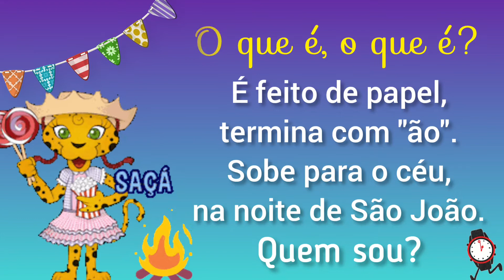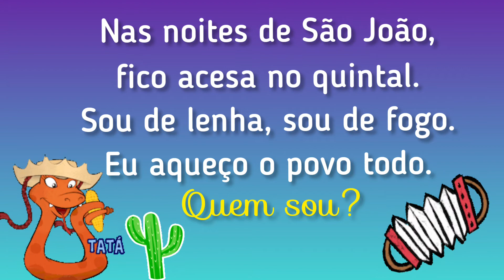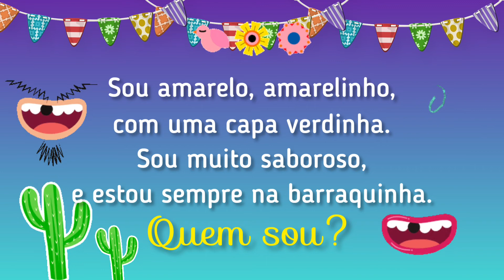ADIVINHAS DE FESTA JUNINA - Educação Infantil